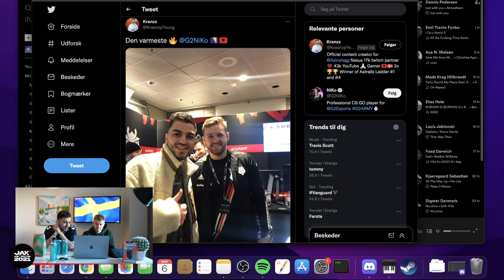Sverige har de mærkeligste regler...